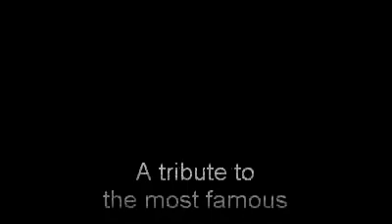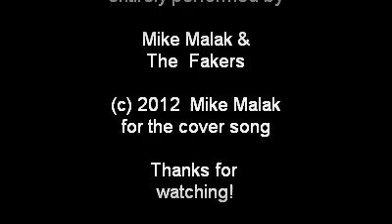MIKE MALAK & The Fakers - The Lady Is A Tramp (cover song)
no original music has been used to create this video, this cover song has been entirely performed by Mike Malak & The Fakers  (c) Mike Malak for this cover version

The Lady Is A Tramp, made famous by Frank Sinatra and Tony Benett and other artists, a swingy jazz tune, very sweet music from the good old days... this is a cover version we do not own the rights on the pictures which have been used for educational purposes only :-) yes. those were some fine ladies :-)